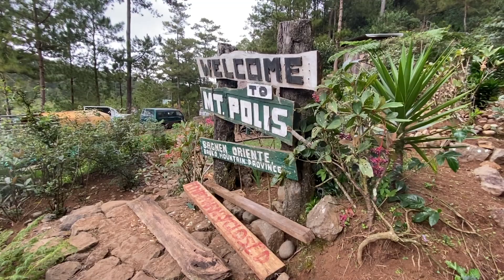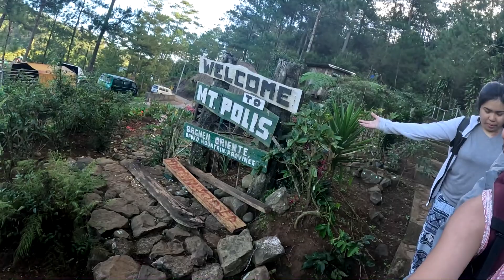Mt. Polis | Bauko, Mountain Province | Overnight Camp | PXL TV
Mt. Polis via Tuking Trail.
Elavation: 1,895 m
Location: Luzon
Mountain Range: Cordillera

We are just joiners in this hiking event.
But, we'll give you a short guide for those who want to DIY.
(Cubao  - Bagiuo - Bauko Mt. Province)

- From Cubao ride a bus going to Baguio City (Victory Liner, Genesis Bus or Solid North)
- From Bagiuo go to Center Mall, behind that mall you will see van terminals. You can ask locals where is the terminal going to Bauko Mountain Province.
(Ask Driver to drop you at Brgy. Bila)
*Note: There are different trails to go to Mt. Polis Campsite.
We trekked via Tuking Trail that took us 3-4 hrs. Also, it has a major trail which is the 7 peaks.
*You can also ask the driver to drop you at Brgy. Bagnen where you can start the trek at the base of Mt. Polis. it has concrete stairs and will only take you 30-45 mins to the campsite and summit.

PS: Before going to this mountain you need to coordinate and register to the locals to have your slot and guide.